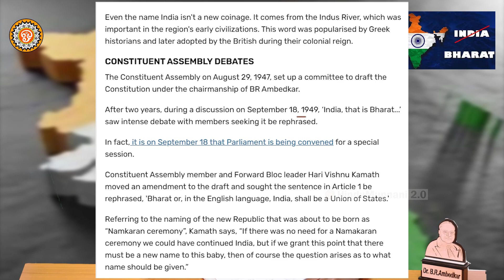இந்தியா vs பாரத் || இவங்களுக்கு ஏன் எரியுது.?